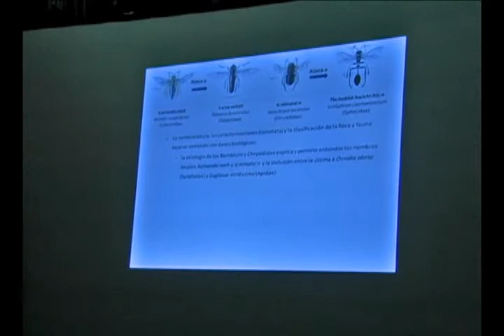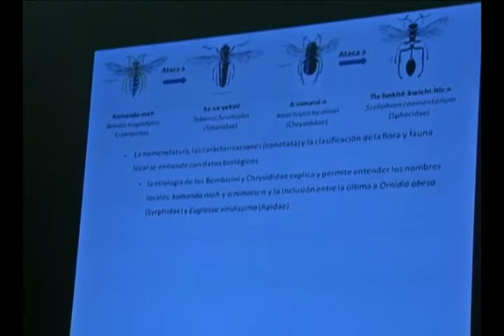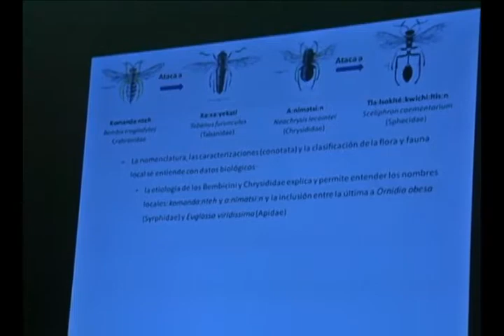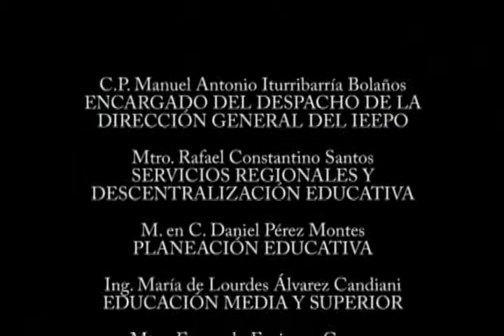El Enfoque Lingüístico en la Etnobiología 1 flv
En el marco del Cuarto Coloquio de Lenguas Otomangues y Vecinas Jonathan Amith compartió sus reflexiones respecto del estudio lingüístico desde la etnobiología. Esperamos que este testimonio sea de su interés.